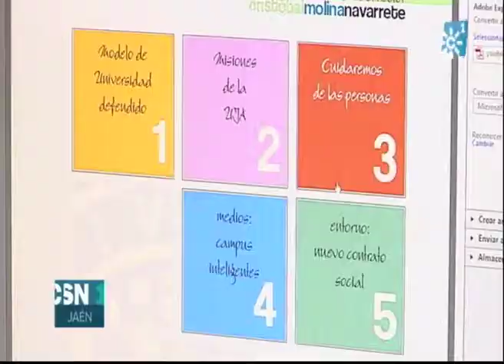CRISTÓBAL MOLINA, CANDIDATO A RECTOR DE LA UNIVERSIDAD DE JAÉN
Ante las elecciones a rector de la Universidad de Jaén, que se celebran el próximo día diez, seguimos hablando con los candidatos. Hoy, lo hacemos con el catedrático de Derecho del Trabajo, el ubetense Cristóbal Molina.